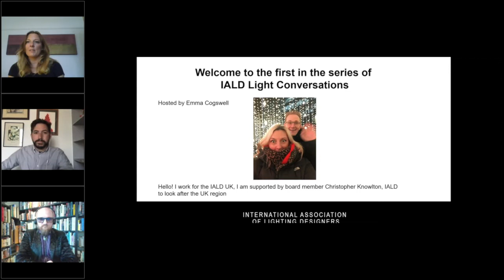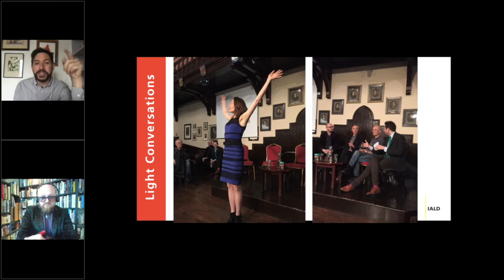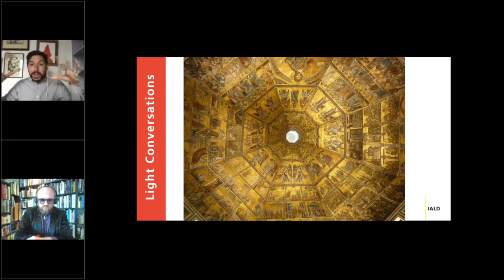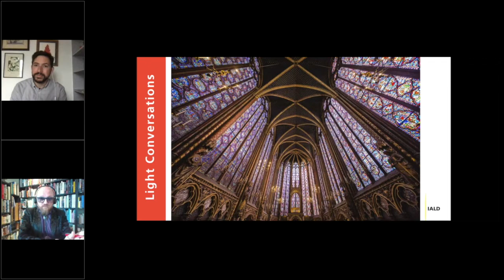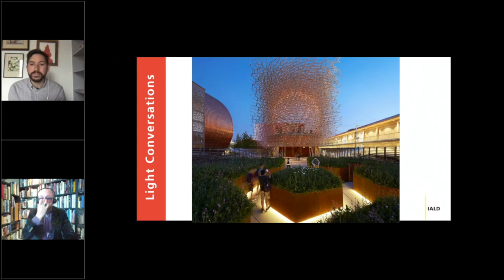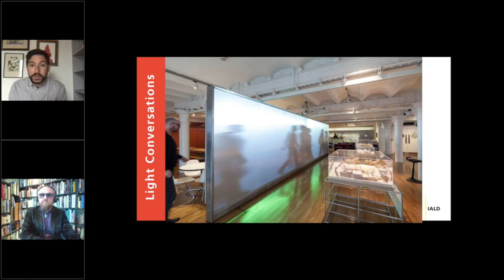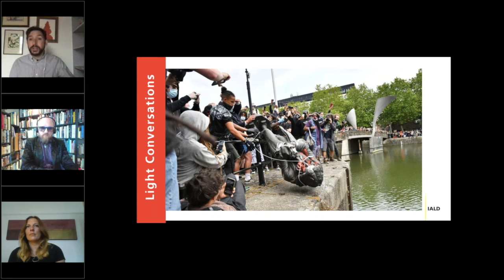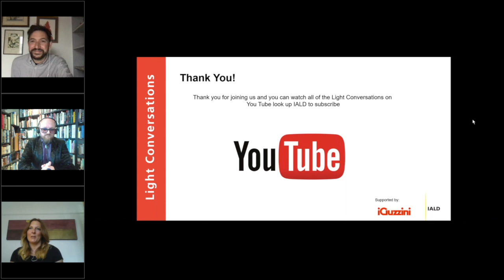IALD UK Light Conversation: The Social and Historical Significance of Light in Art and Architecture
Colin Ball IALD, BDP London, and Dr. James Fox, BBC4, present "The social and historical significance of light in art and architecture." Architecture has always been used as a method of communication, from temples to terminus buildings and in all cases the need to either increase light or reduce it tells the story of the buildings use. How has light also been used in art to convey a narrative?